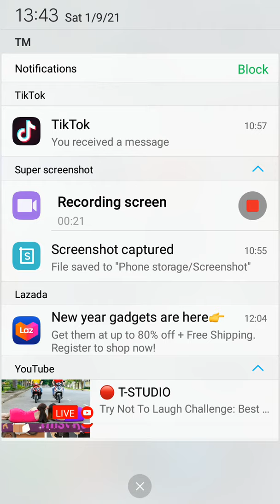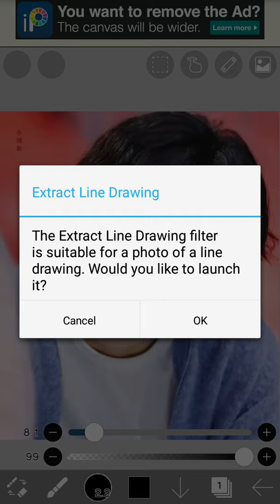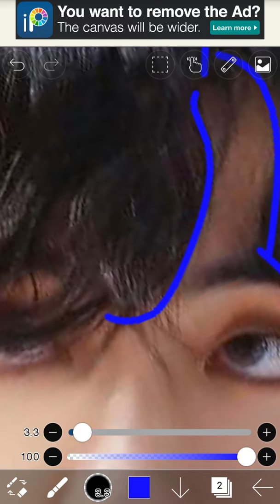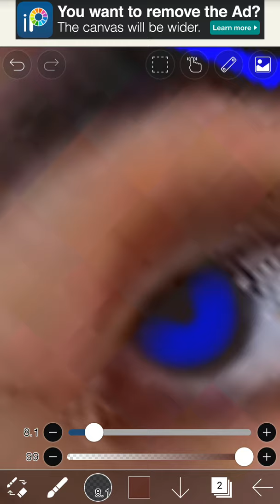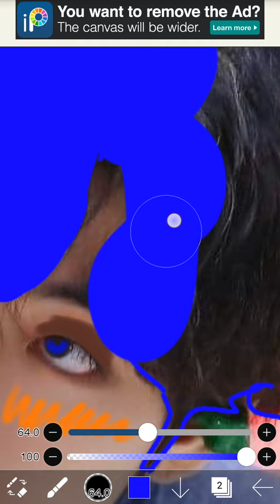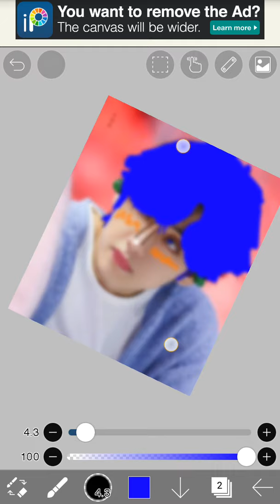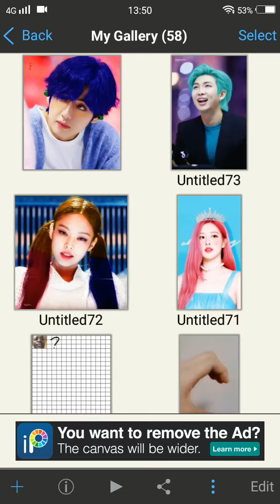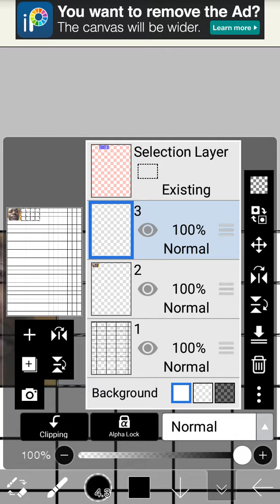tutorial (ibispaintx tagalog version)